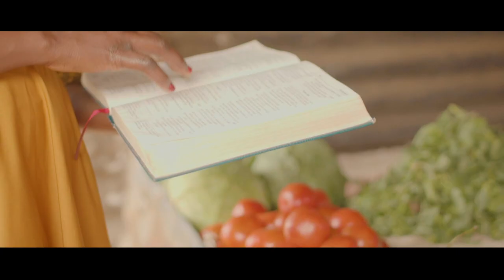Hannah kadammanja - Nkhondo (official video)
Malawian sensational Gospel singer Hannah Kadammanja brings another single off her upcoming album "NKHONDO"

Video directed by Ron cz